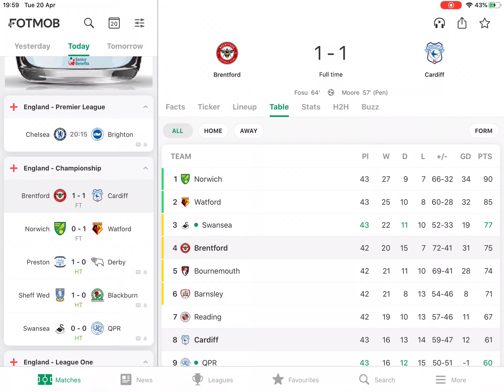WATFORD WIN 1-0 AT NORWICH AS THEY TAKE A BIG STEP TOWARDS PROMOTION